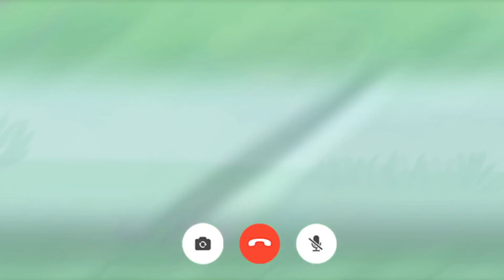We’re Siblings || Meme || MLB AU || +Bonus || Gacha club